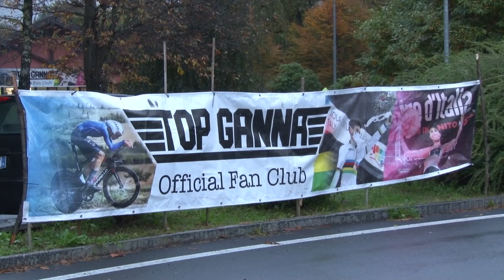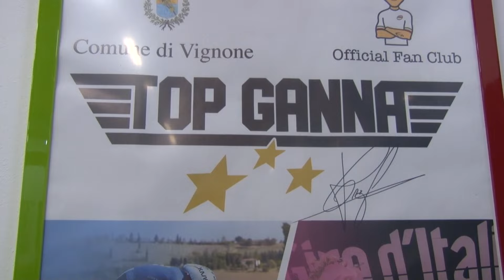La stagione di Filippo Ganna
Super Pippo Ganna racconta la straordinaria stagione appena conclusa: dal Giro d'Italia alle medaglie olimpiche, un viaggio nella mente e nelle impressioni di uno dei migliori atleti italiani.